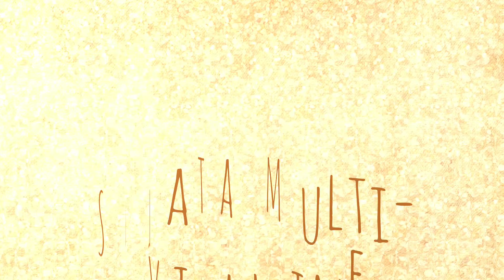Salata multi-vitamine I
Mmmm, yummmy, delicioasa, colorata si vesela, asa descriu aceasta salata multi-vitamine. Legumele sunt din gradina proprie. Rosiile pe cat sunt de mici, pe atat sunt de bune, un fel de esenta de rosii le-as putea spune. Va recomand sa o preparati, este un rasfat matinal.